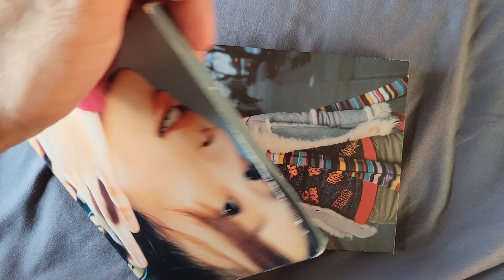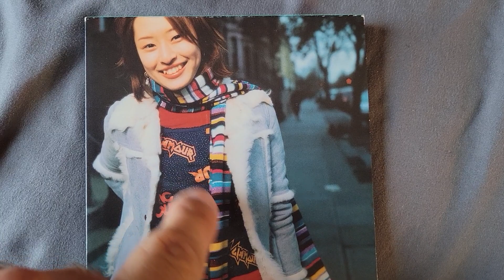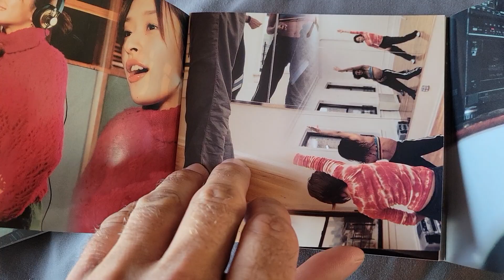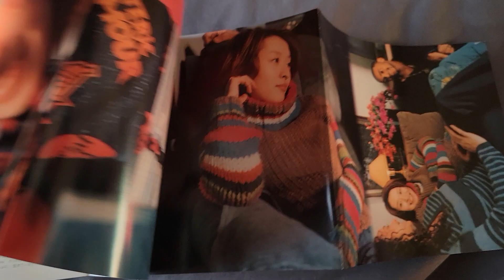SPEED Collection #41, Hiro - Brilliant